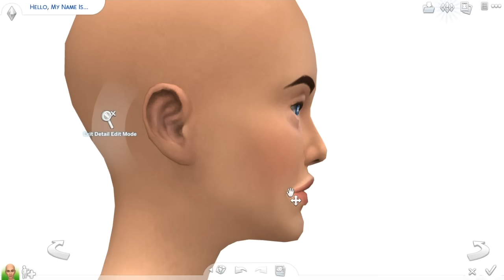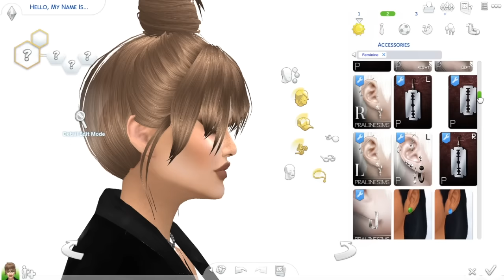The Sims 4: Create A Sim | FALL LOOKBOOK + FULL CC LIST!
→ OPEN!

I will not put up my mods folder for the simple reason that I don't think that's fair towards the original creators of the CC. Providing you guys with all the CC links is as easy as I'm going to be able to make it for you guys :)

YOU CAN FIND ME ON:
→ Origin: DazzlingSimmerx